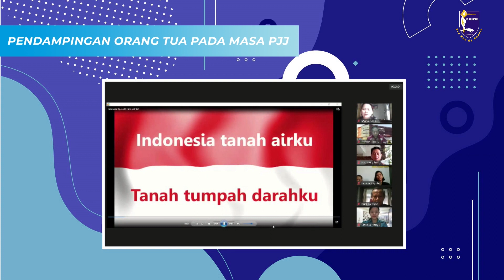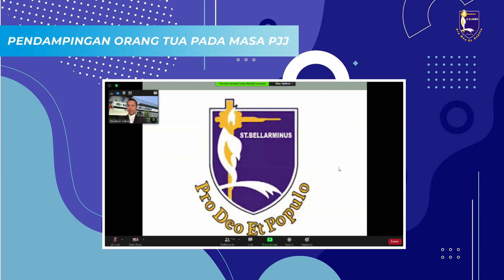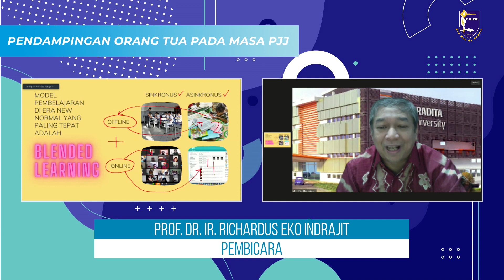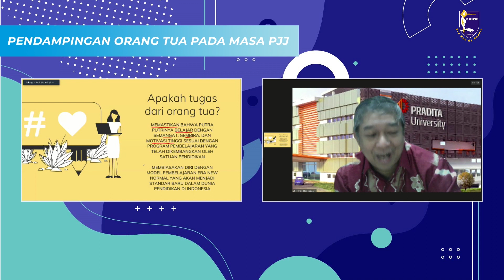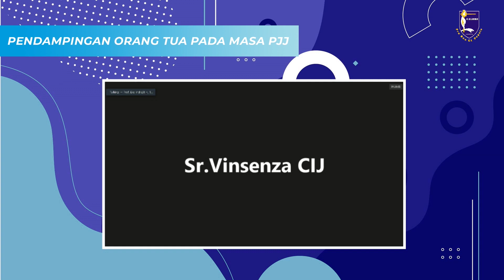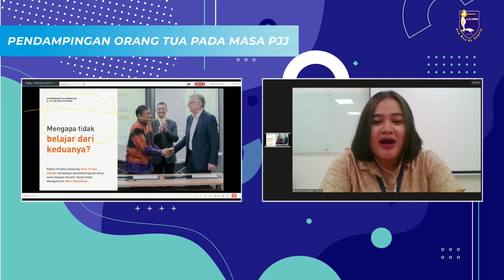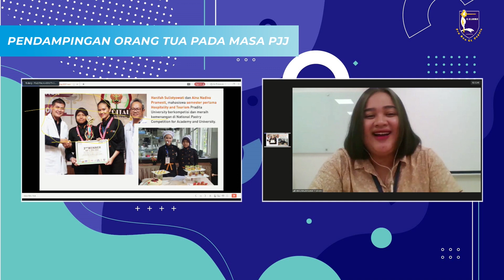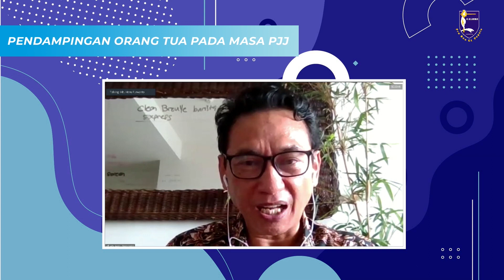Koleksi Webinar: RAHASIA MENDAMPINGI ANAK PADA MASA PJJ